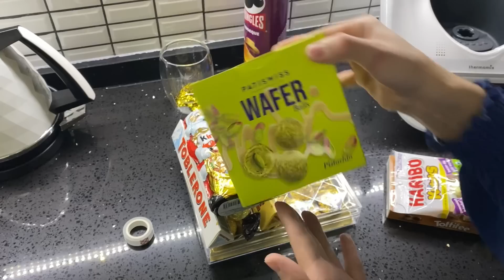UZUN ARADAN SONRA MİSAFİR HAZIRLIĞIM, BAŞTAN SONA TEMİZLİK, YEMEK HAZIRLIĞI VE SUNUM, DOLU VLOG